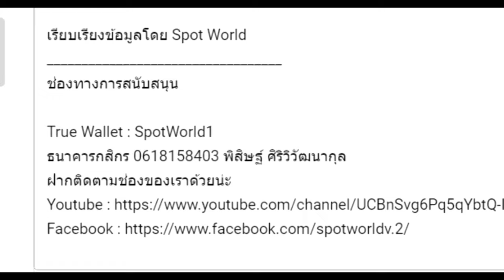Cthulhu Mythos EP.10 | Shub-Niggurath ผู้นำการล่มสลายมาสู่เหล่า Great Old One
คลิป Cthulhu Mythos EP.10 | Shub-Niggurath ผู้นำการล่มสลายมาสู่เหล่า Great Old One นี้เป็นคลิปเกี่ยวกับ Cthulhu Mythos ตำนานคธูลู จากผลงานของ H. P. Lovecraft  และ นักเขียนท่านอื่นๆ (Lovecraft Circle) คลิปที่ 11 ของทางช่อง

เครดิตภาพปก Kirati Sattayapisut

True Wallet : SpotWorld1
กสิกรไทย : 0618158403